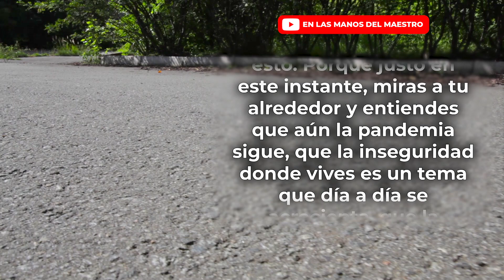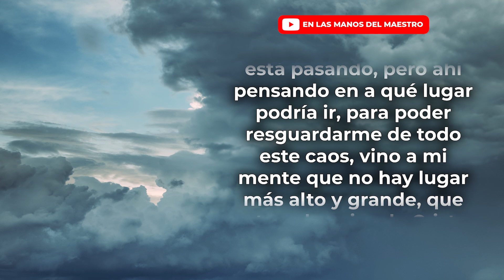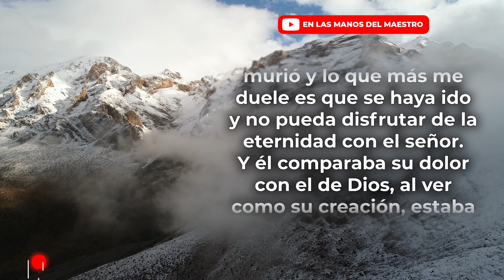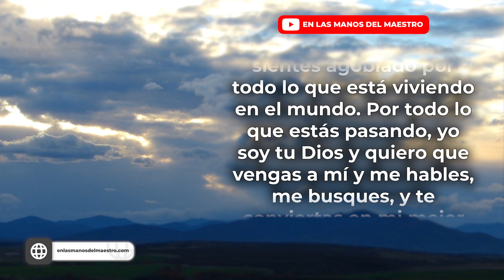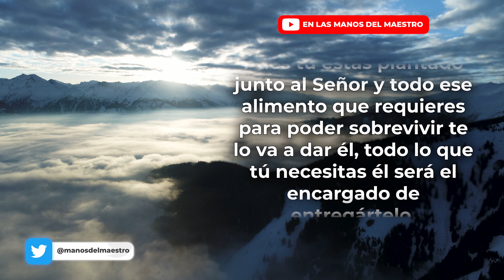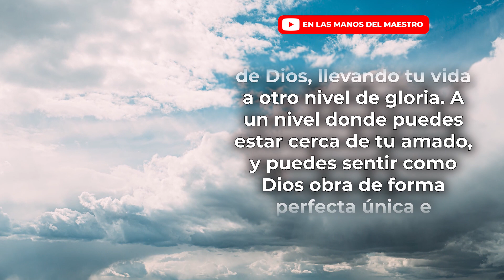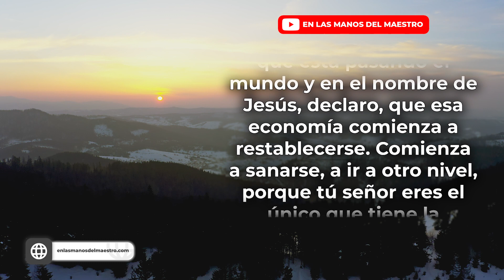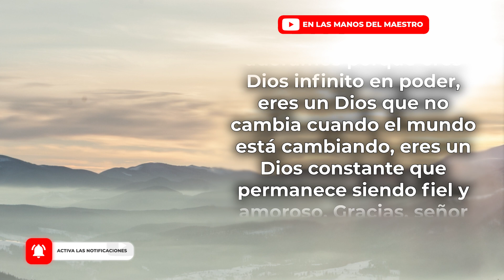🔥ORACION DE LA MAÑANA 🙏 ORACIÓN PIDIENDO QUE LA PAZ DE DIOS DETENGA LAS GUERRAS DE LAS NACIONES 🙏😥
❇️ ORACIÓN PARA TIEMPOS DE GUERRA E INCERTIDUMBRE
❇️ Haz esta ORACIÓN DE LA MAÑANA al comenzar el día y pídele a Dios que establezca su paz en medio de la guerra que vivimos.

Todos los videoclips e imágenes usados en este vídeo están licenciados con con el titulo ELMDM / YT / La guerra y Dios. / 01 MARZO 2022